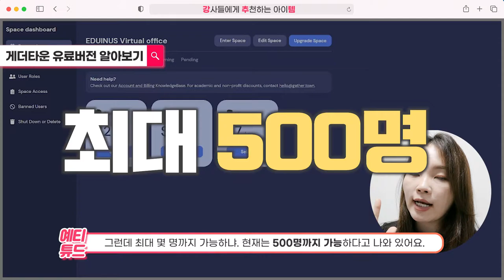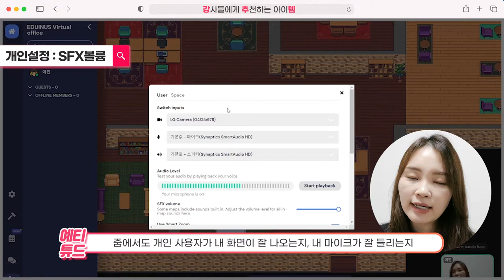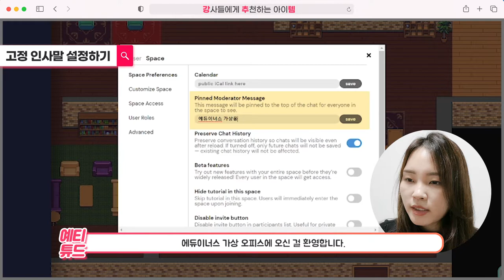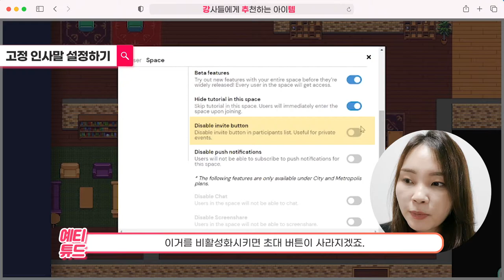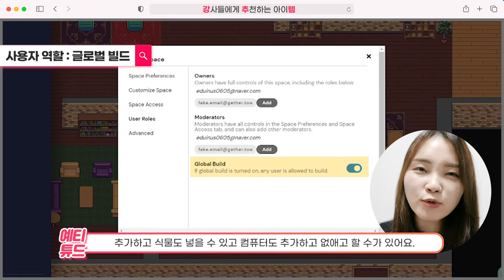게더타운(Gather town)으로 수업하기. 게더타운 기본 설정 방법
안녕하세요. 예티튜드 손예진 강사입니다 :)
이번 영상은 게더타운(Gather.town) 맵 제작할 때
알아야 할 기본적인 설정 방법을 알아볼까요?

게더타운으로 여러분의 사무실 공간, 교육장, 교실 등
모두 만드실 수 있습니다!

다음 영상은 게더타운에에서 수업도 하면서
학생들과 함께 게임 하는 방법을 알아볼게요!

*(1대1수업) 야!너도 게더타운으로 강의할 수 있어 수업 신청